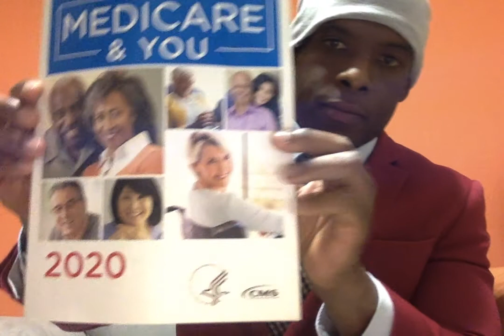'Medicare & You' Reading by Eric M Loyd M.S. Clinical Psychology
A reading of 'The Official U.S. Government Medicare Handbook' section 1.
2-15 agent (Licensed Life, Health, & Annuities Insurance sales Agent)